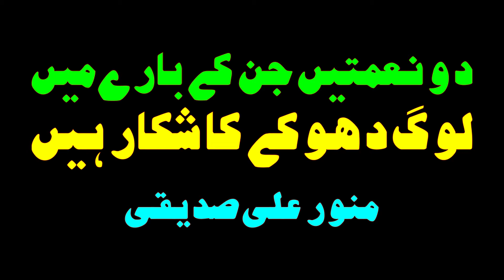دو نعمتیں جن کے بارے میں لوگ دھوکے کا شکار ہیں ۔ منور علی صدیقی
DO NAEMATAIN JIN KE BARAY MEIN LOG DHOKAY KA SHIKAAR HAIN
: MUNAWAR ALI SIDDIQUI

اس کام کو معمولی نہ جانیے ۔ یہ پیغمبروں والا کام ہے ۔ صرف ایک کلک سے آپ اس عظیم دعوت کا
 حصہ بن سکتے ہیں.
اپنی آخرت بہتر بنانے کے لئے اس چینل کی ویڈوز کو سنیے دیکھیے ، سبسکرائب کیجیے، لائیک کیجیے اور شیئر بھی کیجیے ۔۔۔ روزانہ قرآن کی ایک آیت اور ایک حدیث اردو ترجمہ کے ساتھ حاصل کیجیے نیز مختلف اسلامی موضوعات پر عین قرآن و سنت کے مطابق مختصر مگر جامع ویڈیوز حاصل کیجیے